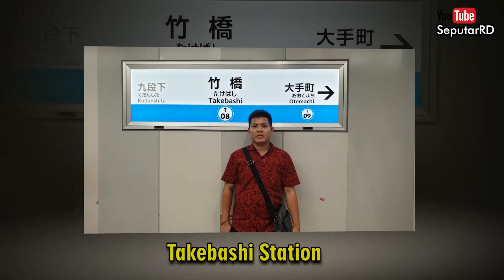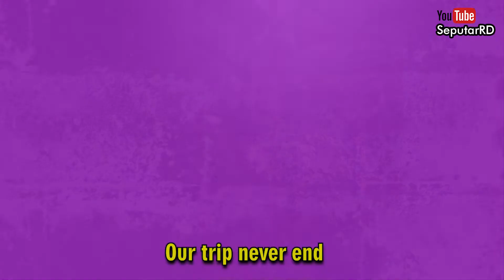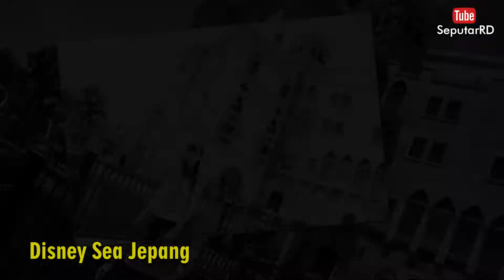hanya satu yg tak terlupakan, Kumpulan Foto-foto selama perjalanan saya ke JEPANG,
video kali ini adalah berisi foto-foto perjalanan saya selama saya liburan di jepang. foto ini adalah kumpulan dari kegiatan kami selama liburan di jepang.

Semua foto ini dibuat menjadi sebuah video supaya memberikan informasi bagi orang yang melihat video ini.

jika kalian ingin mengetahui lokasi dan tempat yang kami kunjungi silahkan tulis di kolom komentar.ALbumfoto jepangtrip japanfoto#

Hormat Kami,
Seputar RD,